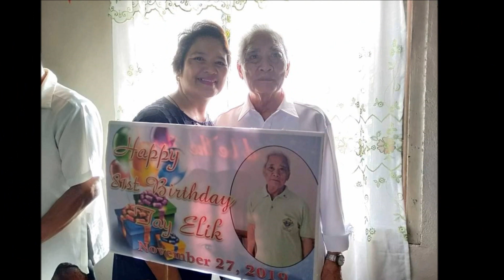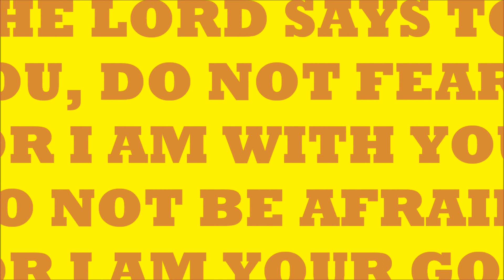Tay Elik 84th Birthday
Even youth grow tired and weary, but as you in this 84th occasion of your birthday, may you continue to be replenished in strength and favour of the Lord. 🙏😇